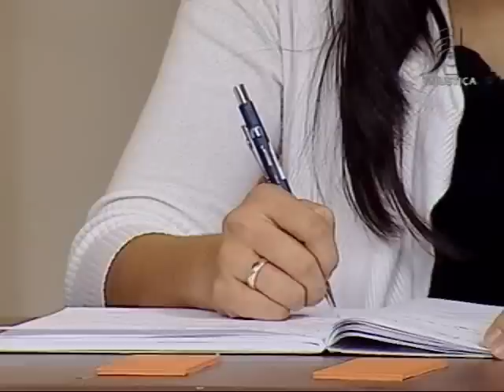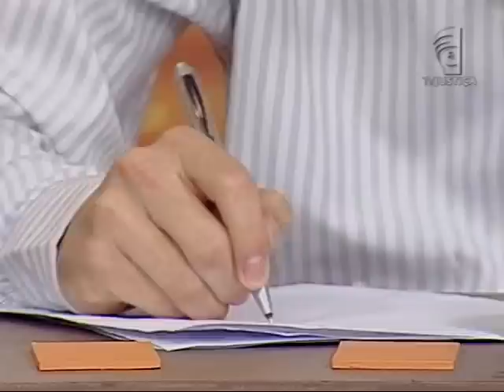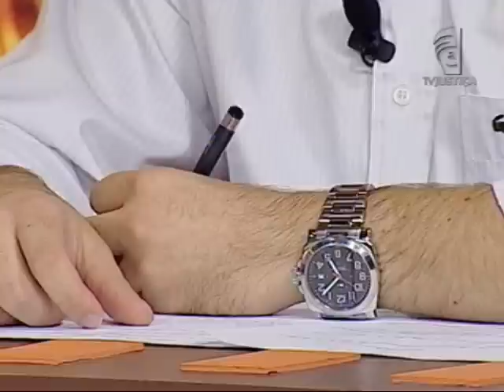Previdência complementar - aula 5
A previdência privada assumiu um papel importantíssimo na vida de todos os trabalhadores, sejam aqueles que pertencem a categorias organizadas que possuem planos administrados por fundos de pensão integrantes do sistema fechado ou aqueles que buscam individualmente planos oferecidos por seguradoras, o denominado sistema aberto. Para discutir o tema Previdência Complementar, o advogado Roberto Mohamed, especialista em Direito Previdenciário, é o convidado do programa da semana. Ele vai mostrar a importância de conhecer as normas que regem o sistema, os órgãos fiscalizadores e sua atuação, bem como o posicionamento do Judiciário relativo às questões que envolvem a previdência complementar, instrumento necessário para os profissionais do Direito, seja pela importância do processo no desenvolvimento econômico seja na manutenção da segurança dos investidores, a fim de assegurar sua manutenção e crescimento.